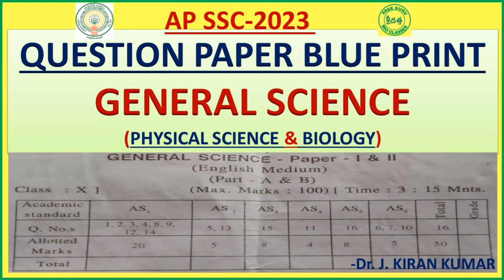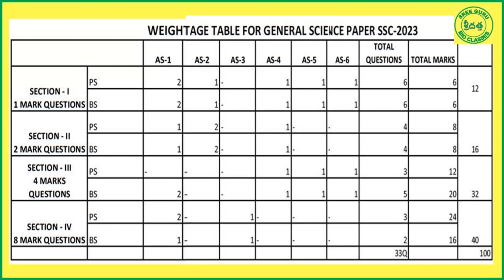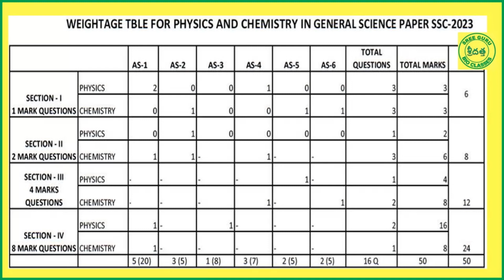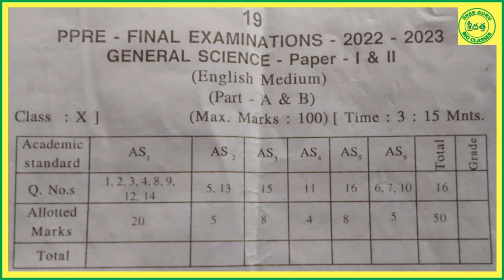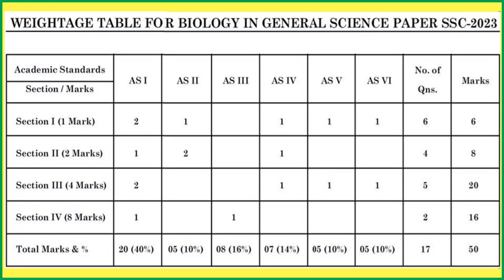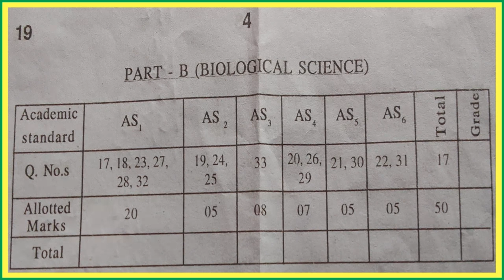GENERAL SCIENCE QUESTION PAPER BLUE PRINT-2023 // 10TH CLASS // AP SSC // SREE GURU BIOCLASSES.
THIS VIDEO CLEARLY EXPLAINS ABOUT THE QUESTION PAPER BLUEPRINT IN DETAIL.